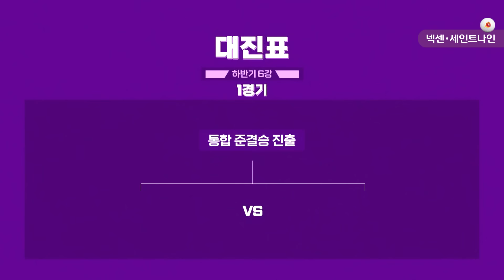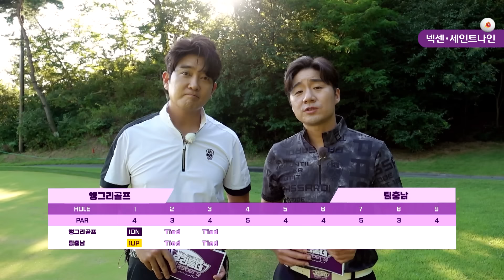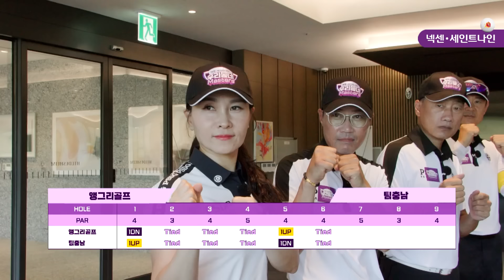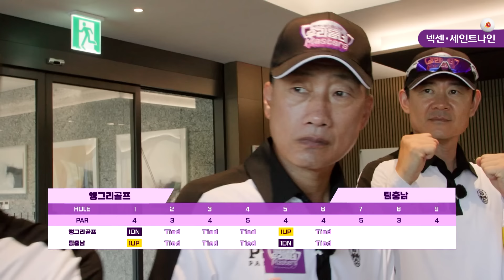[16회-전반] 앵그리골프 vs 팀충남 | 넥센·세인트나인 우리동네 마스터스 하반기 6강 1경기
우리동네 골프 커뮤니티의 명예를 건 한판승부🔥
학연, 지연, 혈연을 떠나 오직 골프가 좋아 뭉친 동호회!
골프 커뮤니티 영광의 우리동네 마스터스 2대 챔피언은?🏆

넥센·세인트나인 우리동네 마스터스
📅 매주 수요일 밤 10시

최고를 만나다. 골프의 완성 PGA투어  꿈의 무대 LPGA